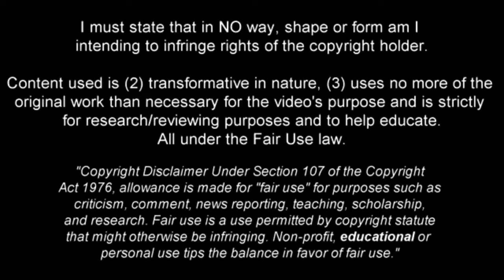Joshua Zirkzee's Dribbling So Far This Season...(2023/24)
Compilation of all of Joshua Zirkzee's attempted dribbles so far in the 2023/2024 season...

1st song - cursed prod by heyarnold
2nd song - scientist prod by heyarnold
3rd song - trinity prod by heyarnold
4th song - nofuture prod by heyarnold
5th song - heist prod by heyarnold